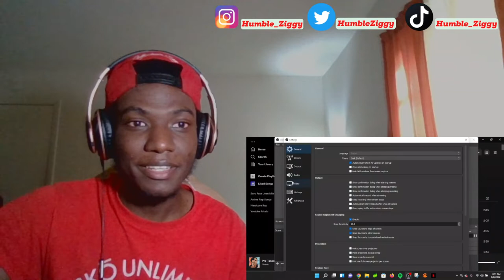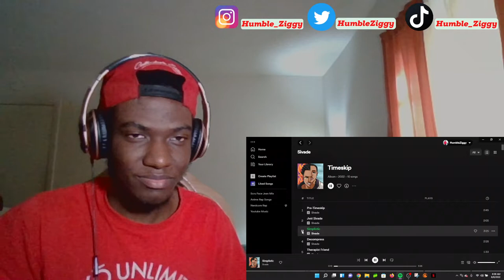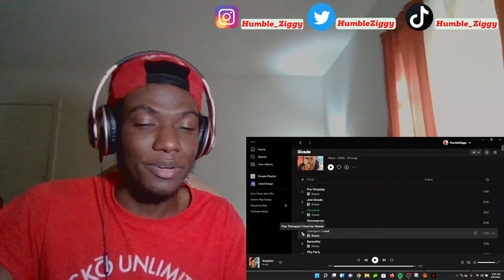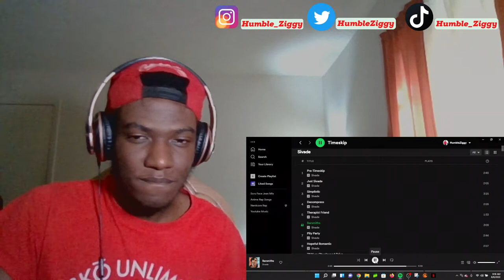HUMBLE ZIGGY Reacts To Sivade - TIMESKIP (FULL ALBUM REACTION)